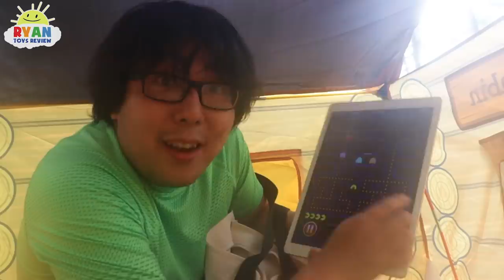Pac-Man in Real life Camping Trip vs Ryan's Mommy and Daddy!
Pac-man in Real life is Back vs Ryan and Family while Ryan's Mommy and Daddy went on camping trip!!!